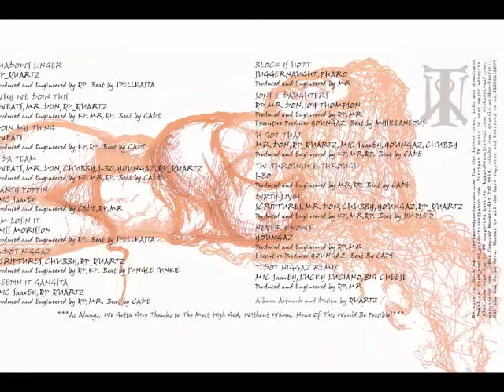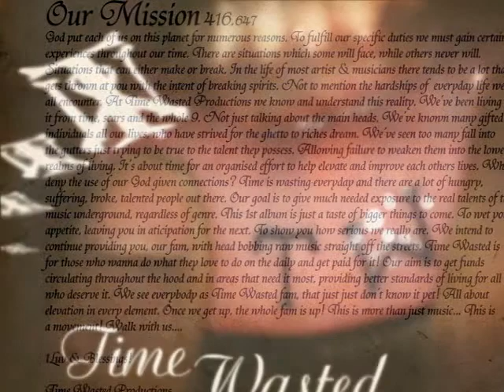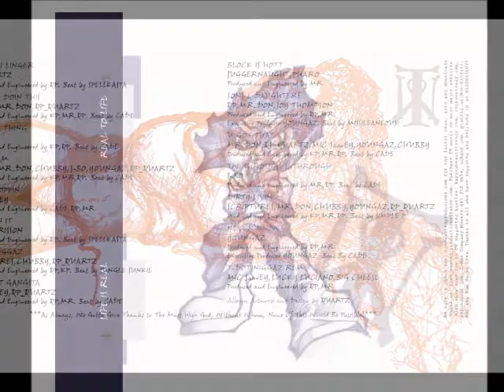Sons & Daughters - QP_QUARTZ, MR. DON, JOY THOMPSON (Time Wasted Productions 2008)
Written and Performed By: QP, MR. DON, JOY THOMPSON
Beat by: MISSILEANEOUS
Produced & Engineered by: QP, MR. DON
Artwork and Video By: QP

At Time Wasted Productions our goal is to give much deserved EXPOSURE to the REAL TALENTS of the music UNDERGROUND, regardless of genre. We'll be droppin NEW ALBUMS as much as possible in order to fit more new, up and coming artist's. TIME WASTED is for those who wanna do what they love to do on tha daily and GAIN EXPOSURE for it... Sounds like you??? This is Time Wasted Productions reppin all blocks and corners of da World! Our beats come straight from tha pavement. Our lyrics come straight from experience. Our ideas come straight from tha dome. Our talent comes straight from God. Our Music comes straight from our souls... Reppin the realest of life in all aspects! We are the voices from all ends of tha Globe that need to be heard... All about elevation in every element!

Are you looking for a cost-effective, comfortable, inspirational and professional studio experience without all the "professional" studio in-formalities, red tape and ridiculous costs??

We at Time Wasted Productions have over 15years of foundational experience from working within various musical elements (DJ services, Live Performances, Event organizing, Song Writing/Recording, etc..) and have over 6years of experience working professionally within the music industry. We have launched 2 successful compilation albums (3rd one on the way), numerous successful singles and mix-tapes which have shed light and given great exposure to countless musical talents from various styles and genres. All of which spawned extensive collaborations, downloads, radio/club play, interviews and performances from across North America(Toronto, Montreal, New York, Miami, etc..) and around the World. Does that sound like something you would like to have happen for yourself, plus more??

Time Wasted Productions is now expanding our services to the public in order to provide more opportunities for up-coming talents to get their shine! We offer THE BEST studio recording/editing rates, with a dedication to TOP creative and professional quality. We can also assist in all elements for any musical project you are undertaking (Beats/instrumentals, Back-up vocals, lyrics, Graphic design, CD pressing, Career consultation, etc..) We also have contacts with many prominent music industry professionals who constantly have their eyes on our label and ears to our music, all whom we can get you exposure with.

We have the experience you need and are open-minded and capable of working with any style or genre of music. Our studio can accommodate Vocalists and single instruments. Sorry, we currently don't have the facilities ready with enough space for bands and drum sets.

**CURRENT PROMOTION**

EXPOSE-UR VOCALS 101
Have your song professionally recorded and edited for $60-$100+ (If you are the only vocalist on the song and provide your own instrumental which is production-ready and does not require any big changes, the $60 minimum fee will apply. Productions costing $100+ will depend upon how many vocalists on the song, if TWP will be providing the instrumental, the complexity of the editing required for the song, etc..)

BASIC $60 FEE INCLUDES:
-1hour of in-studio recording (Recording time can be reasonably extended if needed at no extra charge, but please come prepared, otherwise you will be charged $25 for each additional hour)

-Detailed Editing/technical engineering of the track. Approximately a 2week turn-over.

-30-45min Post, in studio listen & fine-tune session for any final tweaks to the song.

-You will be provided with an original copy of the song on an audio CD, along with an acapella, all of which remains your intellectual property.

OPTIONAL:
-Have your song posted and promoted on various Time Wasted Productions web pages at no extra cost. We can also discuss further promotional and distribution options.

-For an additional fee have your song email blasted through extensive mailing lists.

For examples of our work check out or just Google us!

We're here to help you get up and exposed! We're here for the people... More Than just music... This here's the movement!!!

Time Wasted Productions

Bless & 1Love